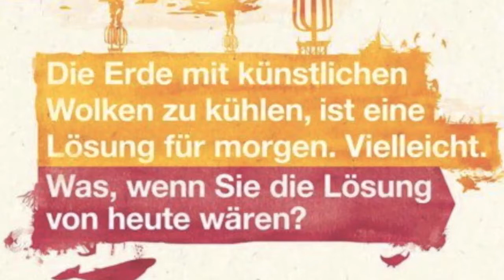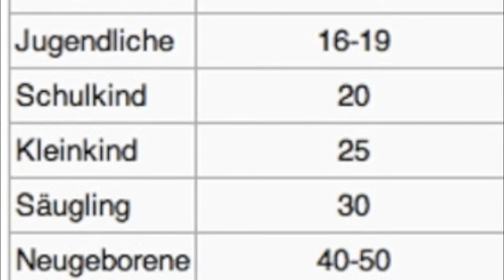skywatchbretten - 1. Oktober 2012 - Wurden 10.000 deutsche Schulkinder Opfer eines Giftanschlags?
Wurden 10.000 deutsche Schulkinder Opfer eines Giftanschlags?

Gift als möglicher Auslöser für Brechdurchfälle
"In Berlin hat sich die Zahl der bekannten Durchfallerkrankungen bei Kindern und Jugendlichen von 600 auf 2176 erhöht. Als Ursachen kämen Noroviren oder ein Gift in Frage, sagte Marlen Suckau, Referatsleiterin für Infektionsschutz in der Gesundheitsverwaltung, am Freitag. "Ich gehe davon aus, dass es noch mehr Fälle geben wird", sagte sie. Die genaue Ursache ist noch immer unklar. "Wir sind fieberhaft dabei zu untersuchen, worum es sich handelt", sagte die Staatssekretärin für Gesundheit, Emine Demirbüken-Wegner (CDU). Sie betonte aber, dass es sich nicht um schwere Krankheiten handele. Erst in zwei Wochen rechnet die Verwaltung mit Ergebnissen. (...)"

"Eine Sprecherin der Berliner Gesundheitsverwaltung sagte, es müsse ermittelt werden, ob es sich bei den Fällen um virale oder bakterielle Erkrankungen handele. "Da der Norovirus ein hoch ansteckender Virus ist, wäre eine hohe Anzahl von Sekundärinfektionen zu erwarten gewesen". Das sei jedoch bisher nicht beobachtet worden, sagte die Sprecherin weiter."

Die Inkubationszeit (lat. incubare = ausbrüten) ist die Zeit, die zwischen Infektion mit einem Krankheitserreger und Auftreten der ersten Symptome vergeht. Die Inkubationszeit kann -- abhängig von der Krankheit -- zwischen wenigen Stunden und einigen Jahrzehnten liegen (siehe auch Infektiologie).

Sie bringen nicht nur Barium, Aluminium, etc. aus, sondern auch Kohlepartikel, welche dann in den hohen Luftschichten Bakterien einfangen und zur Erde rieseln lassen. Im Normalfall kommen diese Bakterien nicht auf so auf die Erde, die oberen Luftschichten waren bisher sozusagen abgeschirmt von den menschlichen Einfluss. Wir atmen es nun ein und schieben es auf andere Einflüsse. Weil es Inkubationszeiten gibt kann niemand die genaue Zeit feststellen an dem es passiert ist.

No Copyright!!!